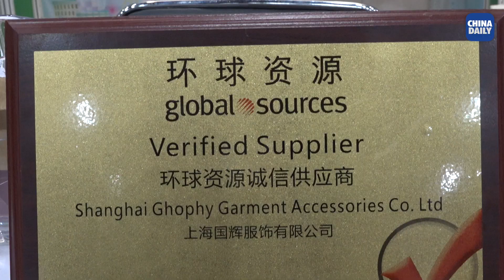Washable Bag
Washable kraft paper is a new kind of environmental material. It has been widely used in South Korea and Japan.